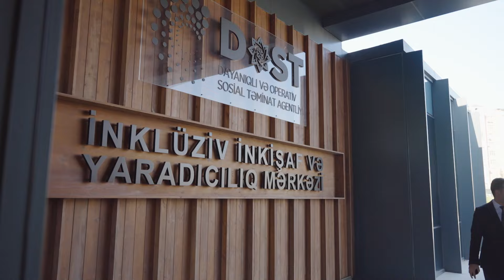Murad Arif Gənclər Günü münasibətilə DOST İnklüziv İnkişaf və Yaradıcılıq Mərkəzinin qonağı olub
DOST İnklüziv İnkişaf və Yaradıcılıq Mərkəzində Gənclər Günü qeyd olunub.

Sevilən müğənni və bəstəkar Murad Arif 2 fevral - Azərbaycan Gəncləri Günü münasibətilə Mərkəzin qonağı olub. Müğənni yaradıcılıq studiyalarında təlim prosesini izləyib, audio-səsyazma studiyası ilə tanış olub, həmçinin sevilən hitlərini Mərkəzin benefisiarları ilə birlikdə səsləndirib.